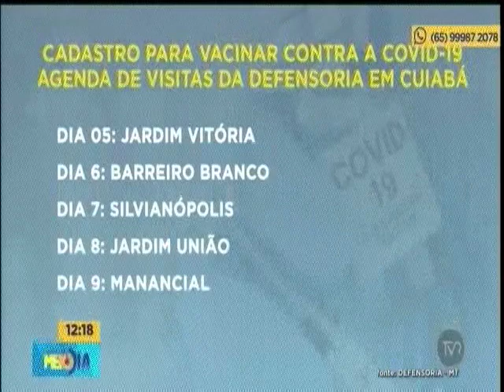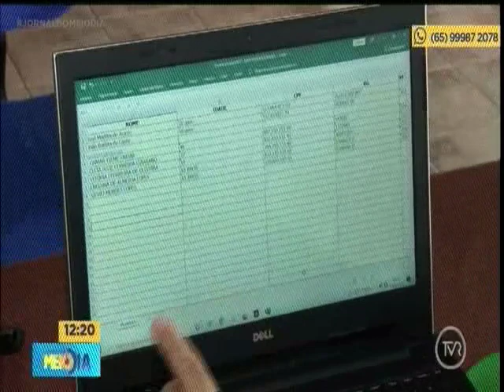Defensoria Pública de MT cadastra pessoas de baixa renda para vacinar contra covid-19